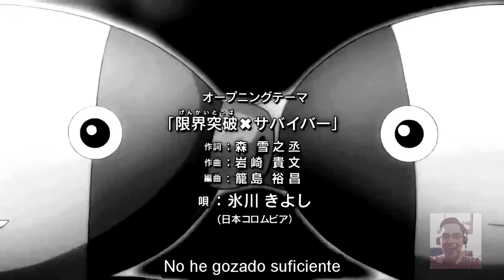Opening 2 dragon ball super (cover español)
Hola amigos, les traigo un nuevo cover a petición de mi subscriptor Huberthloc. Se trata del segundo opening de Dragon Ball super.

La música es la original de la serie
El video del opening fue tomado de la serie original aunque con unas modificaciones.
La letra la tomé del cover de Adrián Barba
Las voces son mías :3

Letra:
Al espacio vámonos ya
Es la moda únete ven
en mis manos deja todo.
Todo el tiempo quiero reir
confundido nunca lucir
No he gozado suficiente
Aburrido no
ya no quiero estar
liberemos ese peso y a volar (vuela ya)
Un mundo mejor
Juntos construir
Sin temor, con amor será
Todos los muros romperé
Todas las puertas abriré
yo te guiaré una vez más
y lo imposible venceré
Con gran valor superarás
Todas tus metas pronto lograrás
y gritarás ¡Qué fácil es!
No hay imposibles para mí
Juntos con Dragon Ball Super
Zeno Sama se impresionará.

Este material tiene como finalidad el entretenimiento y la educación sin fines de lucro. No soy dueño de la música ni el video  ni pretendo serlo. El video y la música original fueron tomados de la serie Dragon Ball Super.